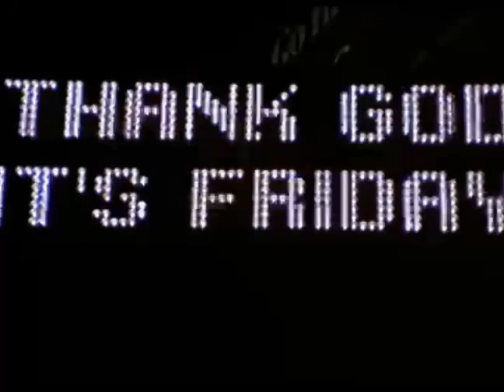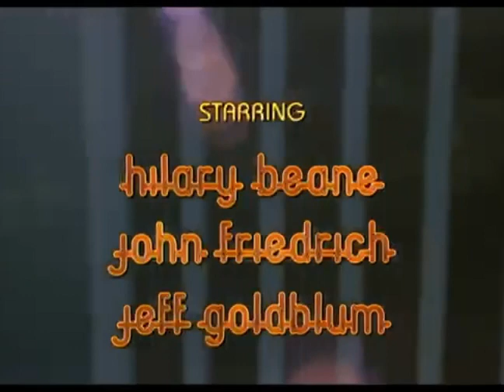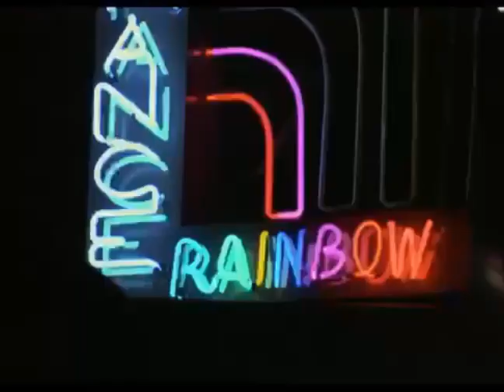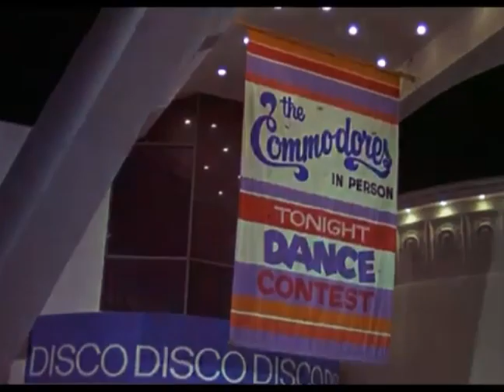Thank God It's Friday (1978) Opening Title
Opening Title To Thank God It's Friday 1978